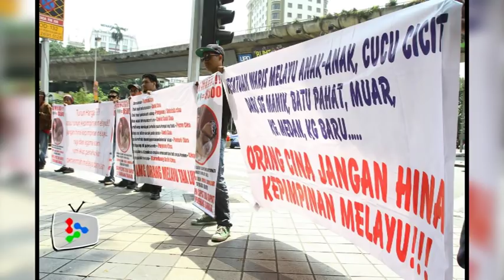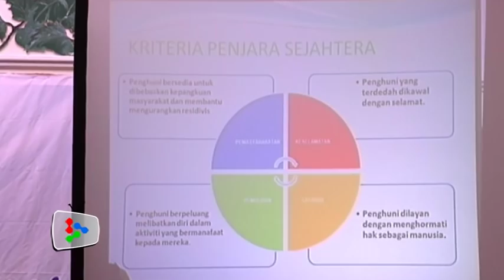Cash reward for slapping Teresa Kok is not a threat, says Zahid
Home Minister Datuk Seri Dr. Ahmad Zahid Hamidi has questioned the need for the police to investigate the bounty to slap Seputeh MP Teresa Kok.